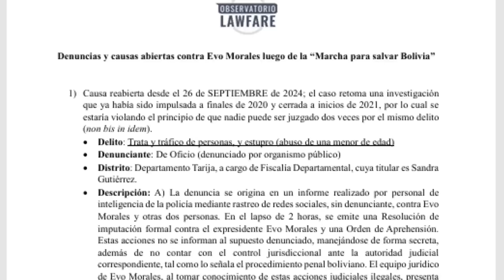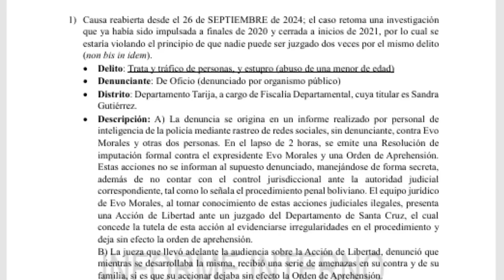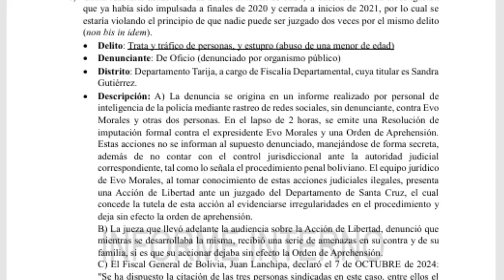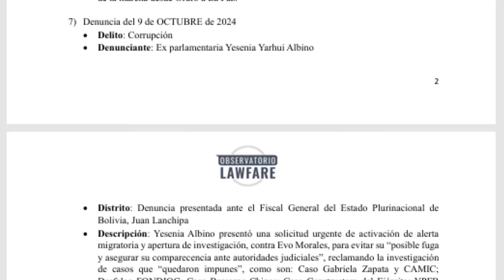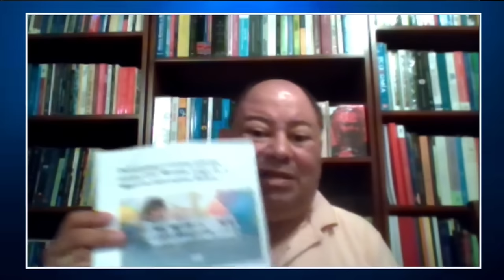ENTREVISTA AL PRESIDENTE DEL MAS IPSP - EVO MORALES - RADIO KAWSACHUN COCA - ABYA YALA TV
EVO MORALES DENUNCIA ORDEN PARA DETENERLO MAÑANA EN TARIJA CON JUICIO ARMADO